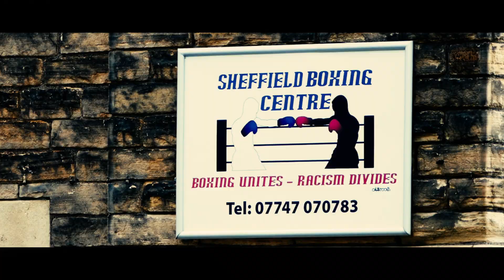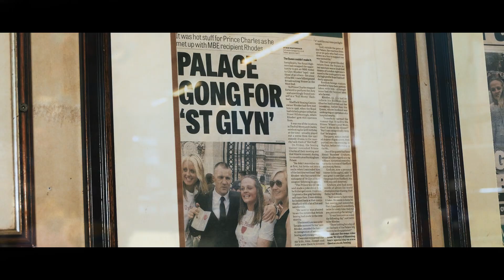GYM RAT - Sheffield, England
GYM RAT Episode 2:

On this episode of 'Gym Rat' on Seconds Out, Radio Rahim visits 'Sheffield Boxing Centre' in England where he speaks to Glyn Rhodes MBE who teaches him the gyms aims and their achievements it has made so far in the boxing world.